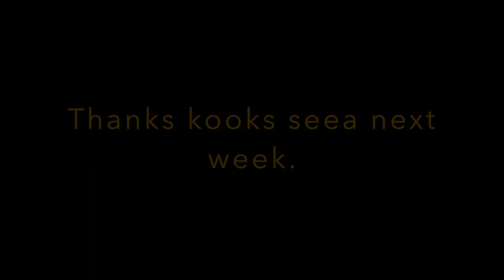Climbing Mt. Blanca: Colorado’s 4th highest peak.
Join me as I take on the exhilarating challenge of climbing Mt. Blanca—one of Colorado’s most iconic 14ers, standing tall at 14,345 feet. From the rugged trailhead to the breathtaking summit, experience the stunning views, high-altitude terrain, and obstacles that make this mountain a bucket-list adventure for outdoor enthusiasts. In this video, you’ll get a close-up look at each stage of the journey, including the intense moments, epic scenery, and everything you need to know about tackling this beautiful but tough 14er. Whether you’re a hiker, a mountain climber, or just someone who loves adventure, this climb has something unforgettable in store.